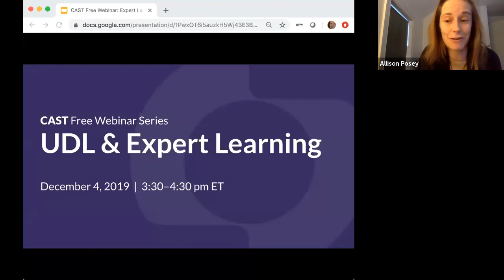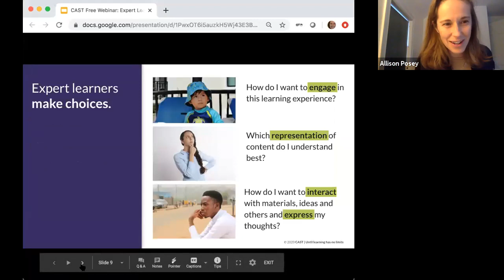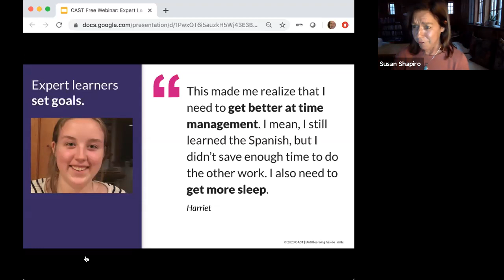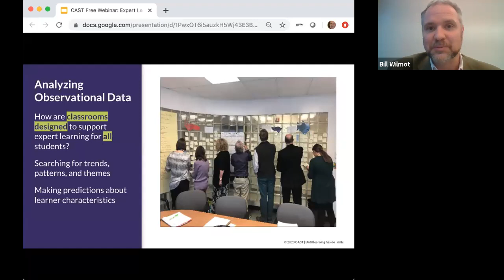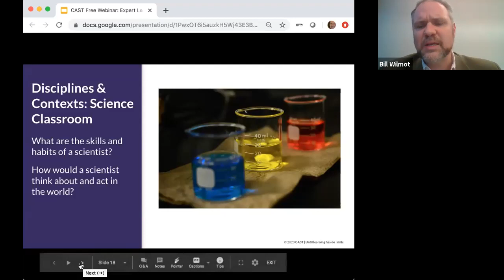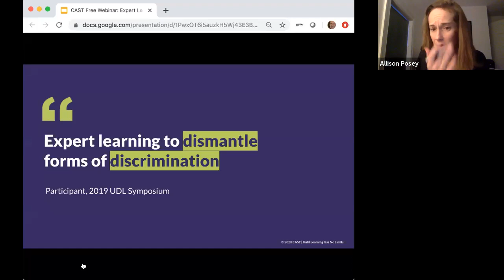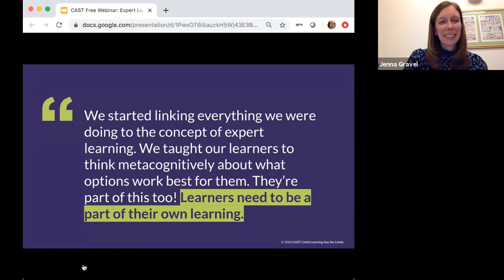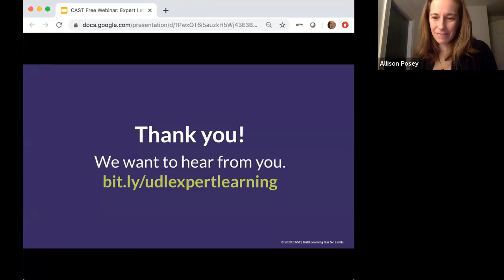UDL & Expert Learning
The ultimate goal of Universal Design for Learning is to support the development of expert learners. During the 5th Annual CAST UDL Symposium, we held a community forum to examine this sometimes elusive concept more closely. Participants explored and critiqued the current description of expert learners—learners “who are, each in their own way, resourceful and knowledgeable; strategic and goal-directed; and purposeful and motivated” (adapted from Ertmer & Newby, 1996, and included in the UDL Guidelines 2.0, 2011).

Let’s continue that fruitful conversation together.
- What does expert learning look like, sound like, and feel like?
- What matters most in a description of expert learners?
- What’s missing from the current description?
- How might we more fully articulate the values of UDL through a description of expert learning?